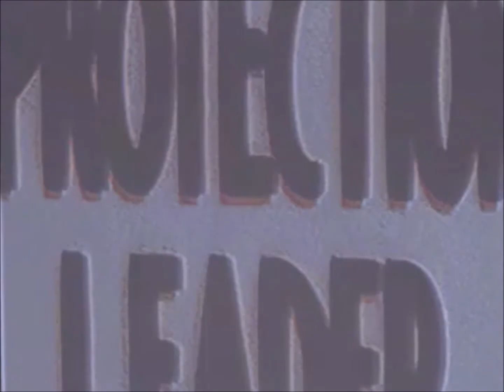NOVA Closing (1973) {Prototype}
The prototype-only version of the video "NOVA Closing (1973)".

Also from the episode in season 1, "The Pink Monster Mystery".